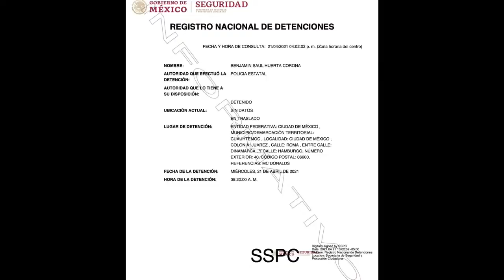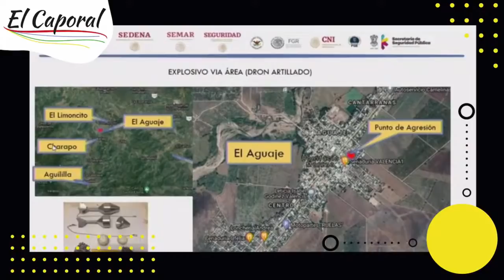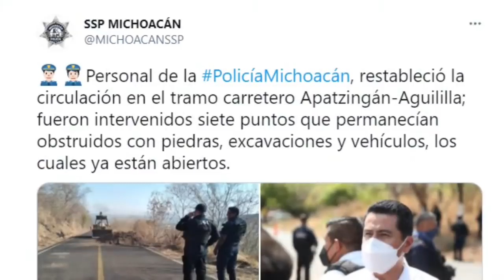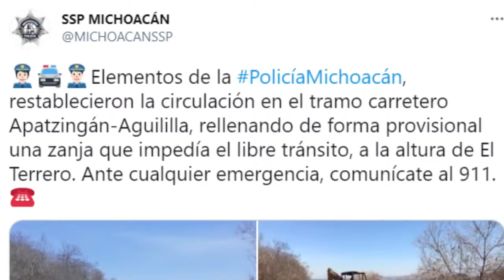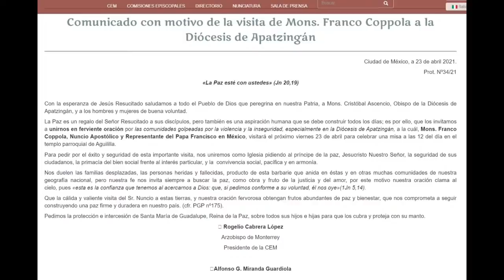⛪ El VATICANO Irá A Aguililla: Habrá Misa Por La Paz En Zona Disputada Por Cárteles | Franco Coppola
👉 DESCUBRE más información sobre la visita del representante del Papa Francisco y El Vaticano a Aguililla en Misa Por La Paz 👇

La Diócesis de Apatzingán informó de la visita del Nuncio Franco Coppola, representante del Papa Francisco y El Vaticano en México.
El Nuncio acudirá el próximo viernes al mediodía a Aguililla para realizar una Misa Por La Paz, debido a la inseguridad en el Municipio.
El Secretario de Seguridad Pública de Michoacán ha informado que intenta mantener la carretera a Aguililla despejada para que representantes de la Iglesia puedan ingresar por tierra, sin embargo, todas las madrugadas aparecen zurcos hechos por delincuentes.

Si está interesado en obtener más información sobre nuncio Franco Coppola Misa por la Paz en Aguililla, puede hacer clic

Este video trata sobre nuncio Franco Coppola Misa por la Paz en Aguililla pero también trata de cubrir el siguiente tema:
-misa por la paz en aguililla
-franco coppola nuncio en mexico
-franco coppola en aguililla michoacán

Youtube es el mejor lugar para buscar videos sobre nuncio Franco Coppola Misa por la Paz en Aguililla.
nuncio Franco Coppola Misa por la Paz en Aguililla es obviamente algo que te intriga a ti y a mucha gente, así que hice este video sobre este tema.
Siga nuestros videos sobre nuncio Franco Coppola Misa por la Paz en Aguililla y otros temas similares en

Ahora que ha visto nuestro video de YouTube sobre nuncio Franco Coppola Misa por la Paz en Aguililla, ¿ayudó?
Por favor, haga clic en Me gusta en el video de YouTube para ayudar a sus amigos a buscar misa por la paz en aguililla o franco coppola nuncio en mexico